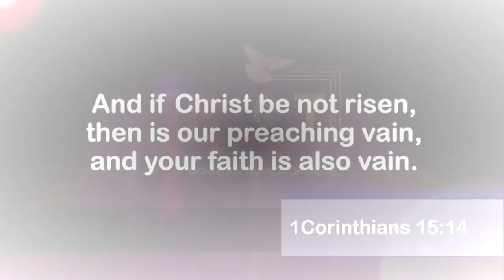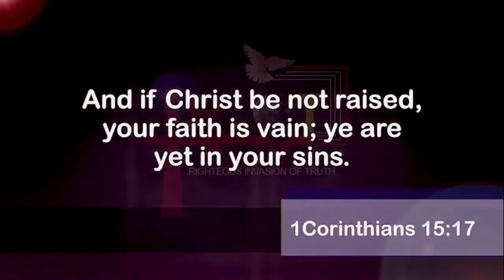Useless, Vain, Wasteful Messages | Dr. Abel Damina